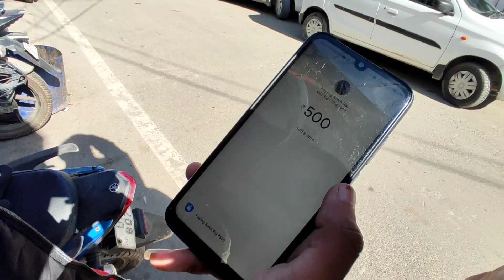Munshyari Uttarakhand || Pahunchte Pahunchte Ho Gaya Kalesh 🤐🥺 || Heaven To Earth ||Road trip